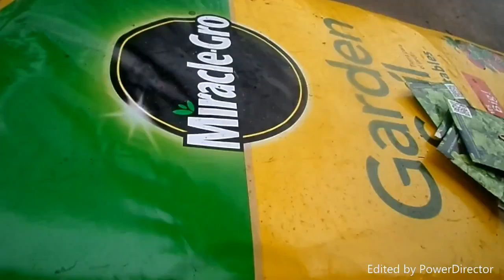helping my grandma in her garden